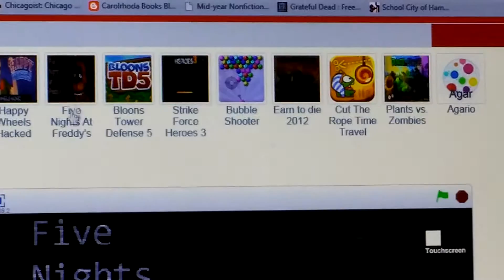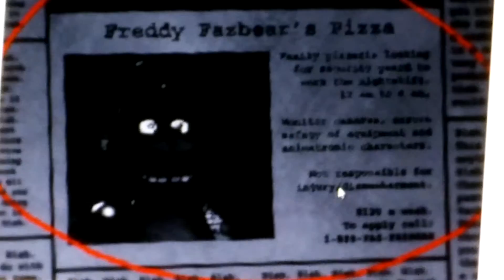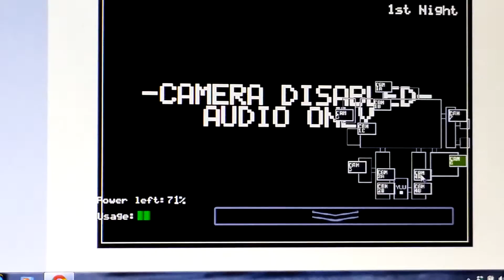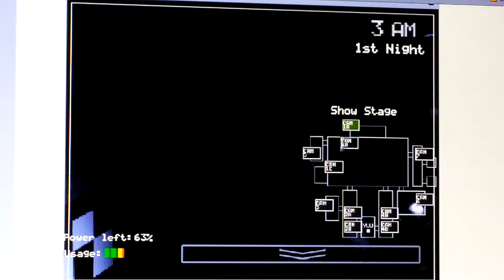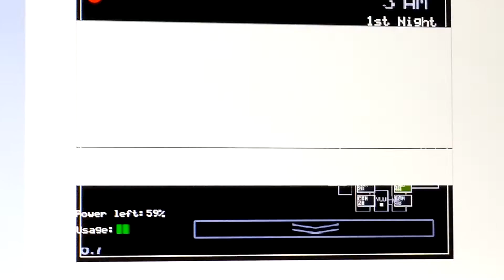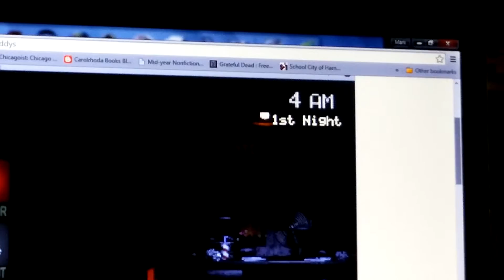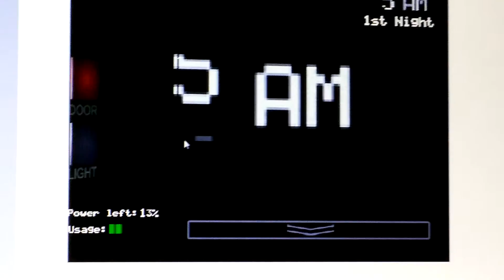Five nights at Freddy's???????????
I hate bonnie! So scary! 6666!6666!